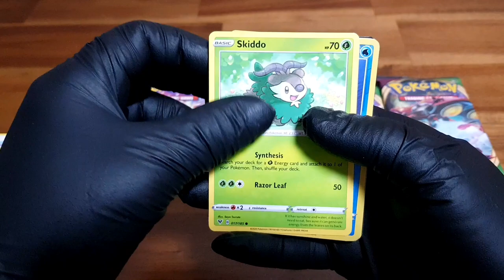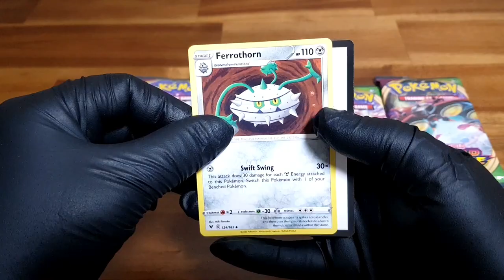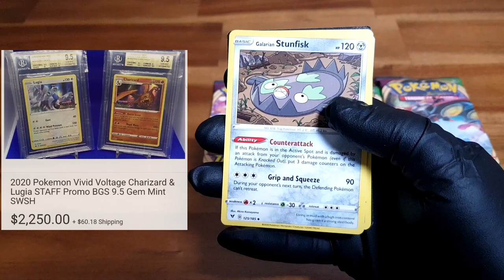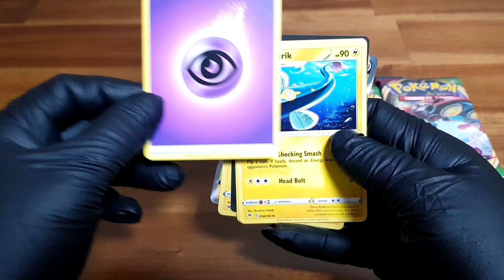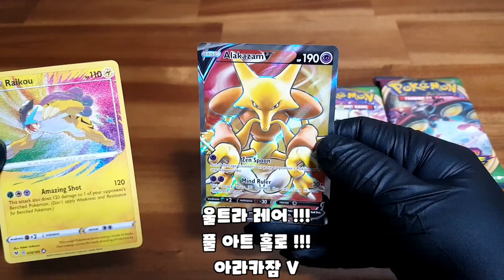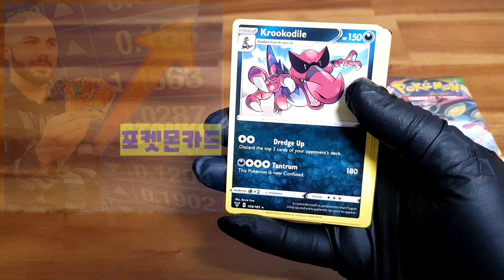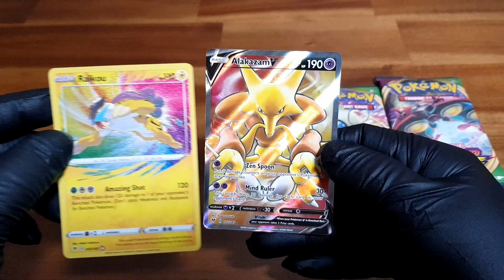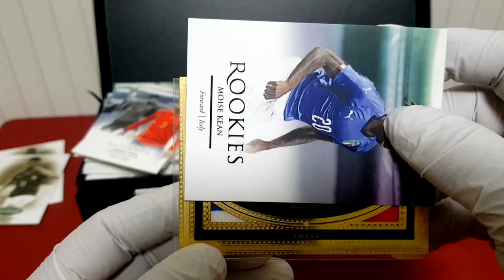포켓몬카드로 부자되세요^^!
생각없이 까보고 싶어서 산 팩에서
대박인 카드가 나와주네요 ~ !!!
지금은 포켓몬카드가 대세이니 여러분들도
주저말고 가즈아!!!